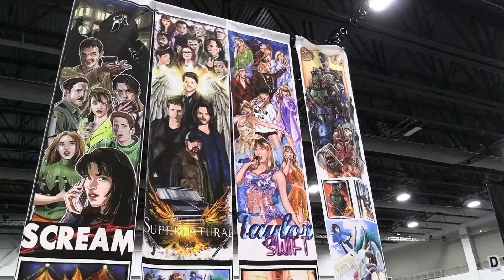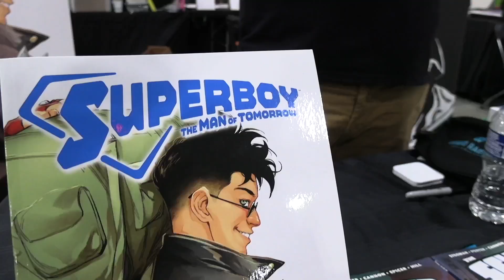Motor City Comic Con Artists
Erin Seibert and Samantha Rousseau from the Broadcast & Cinema Arts program at Madonna University spent the weekend exploring Motor City Comic Con and interviewing attendees, artists and actors.